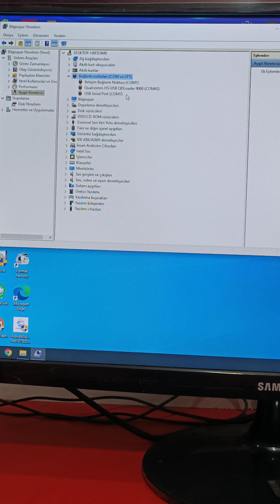Redmi Note 11 4G (spes) nasıl test point yapılır📲🛠️